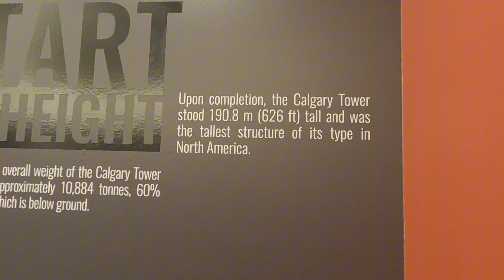PASYAL TAYO SA DOWN TOWN NG CALGARY | CALGARY TOWER | BUHAY CANADA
SAMA KA NA GALAIN NATIN ANG DOWN TOWN NG CALGARY AT AKYATIN NA RIN ANG CALGARY TOWER.TAKOT KA RIN BA SA HIGHS?